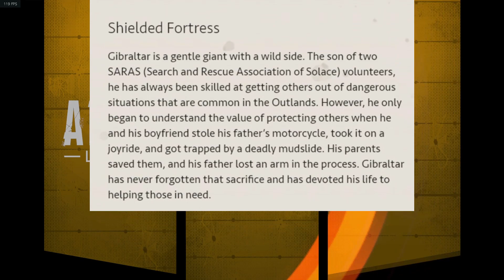Dost Kazığı.MP4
[08:05] To The Moon